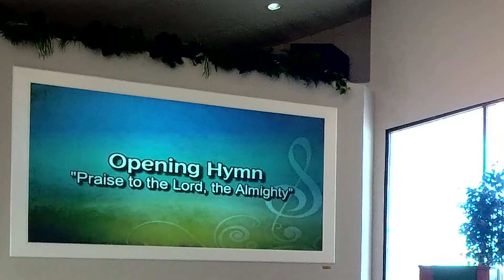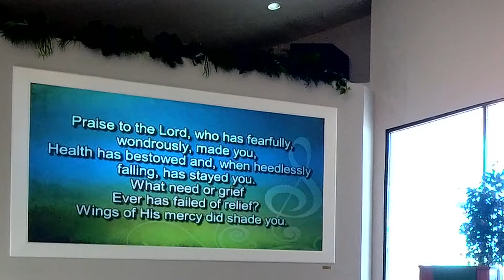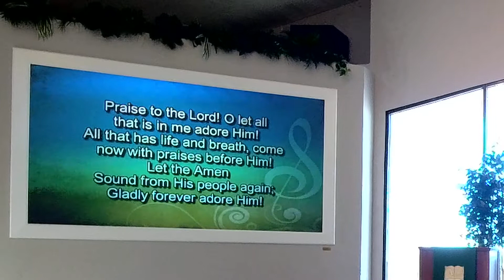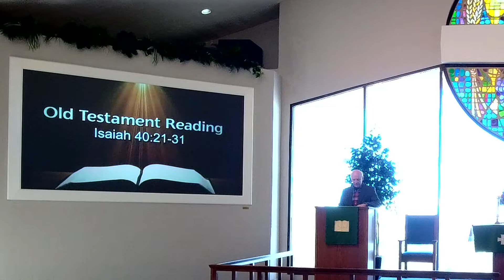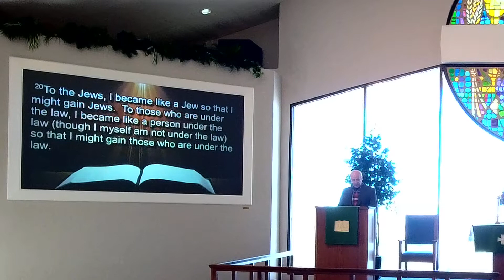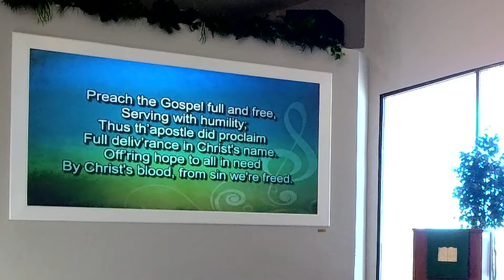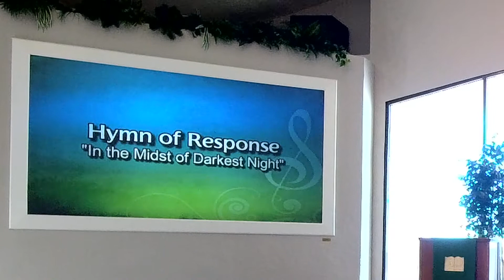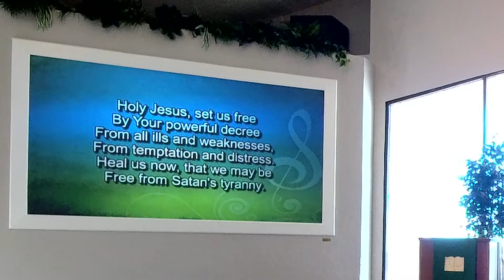February 7, 2021 Worship Service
Message: "A Healing Word and Touch"
Mark 1:29-39